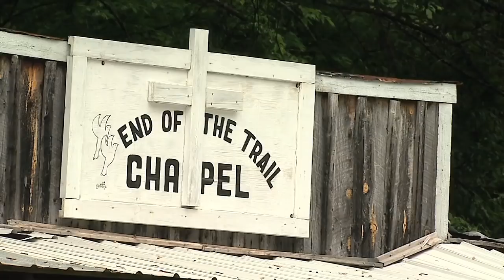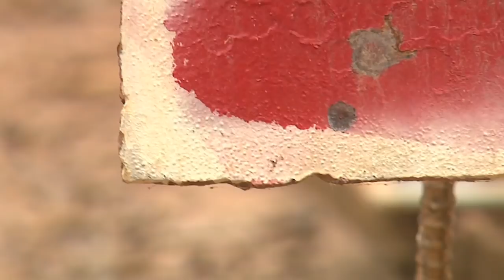Cowboy Action Shooting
Few things evoke the Old West like the cowboy and his shooting irons. Those days are still very much alive in Jackson Countys Hooten Old Town. Host Tim Farmer enjoys a day with the Single Action Shooting Society where participants enjoy a rootin tootin style of target shooting in preparation for the next Hooten Holler Roundup.